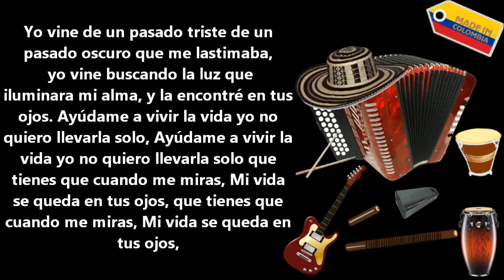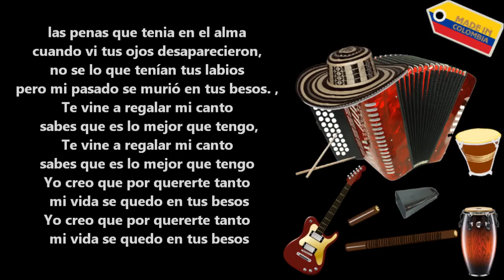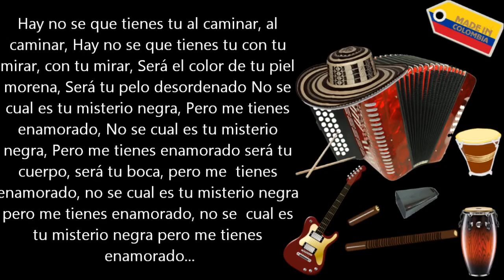No Sé Qué Tienes Tú - Diomedes Díaz (Letra)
Yo vine de un pasado triste
De un pasado oscuro que me lastimaba
Yo vine buscando la luz
que iluminara mi alma y la encontré en tus ojos
Ayúdame a vivir la vida
Yo no quiero llevarla solo

Qué tienes que cuando me miras
Mi vida se queda en tus ojos

Ay no sé qué tienes tú
Al caminar al caminar

Con tu mirar con tu mirar

Será el color de tu piel morena
Será tu pelo desordenado
No sé cuál es tu misterio negra
Pero me tienes enamorado

Las penas que tenía en mi alma
Cuando vi tus ojos desaparecieron
No sé lo que tenían tus labios
Pero mi pasado se murió en tus besos
Te viene a regalar mi canto
Sabes que es lo mejor que tengo

Yo creo que por quererte tanto
Mi vida se quedó en tus besos

Será tu cuerpo, será tu boca